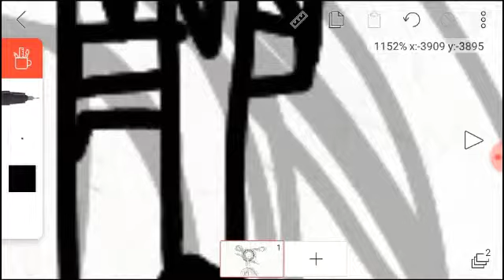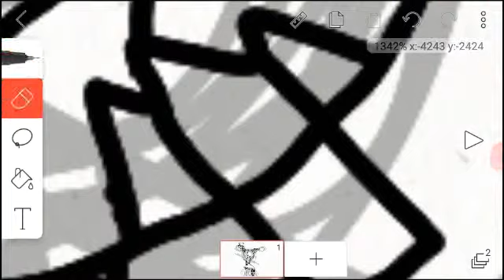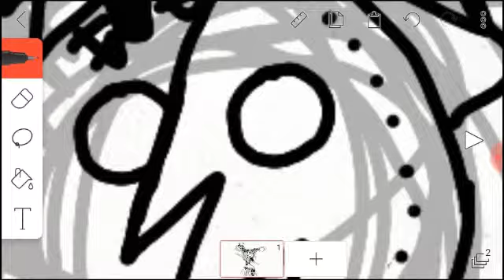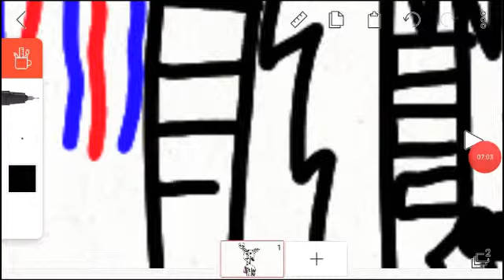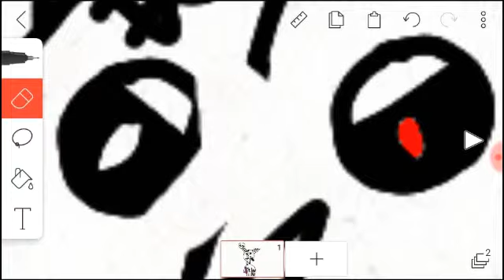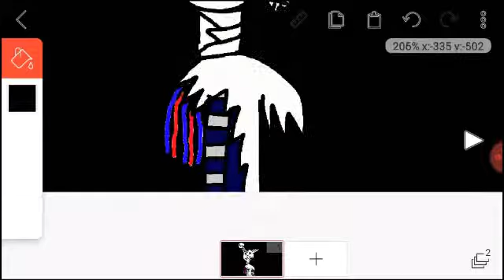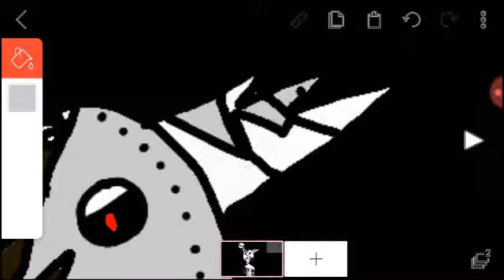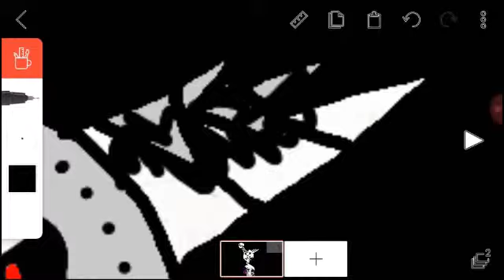old Fred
Fred est un animatronique ours (un peu comme Freddy sauf q'il est plus foncé)
Il a été conçu en même temps que Waulfa, Waulfi, et, Chik.
son but est d'amuser les enfants avec

(de 8:00 à 23:00)

avec un planning très précis! :

-à 8:00 il est éteint !
-à 8:30 il commence le spectacle !
-à 8:31 il jou de la musique douce !
-à 9:00 il jou du rock !
-à 9:30 il jou de la musique triste !
-à 10:00 il chante avec Naho (ça, s'était de 1980 à 1987)
-de 10:00 à 12:00 il chante et les autre animatroniques dancent et jouent des instruments !
-de 12:00 à 13:00 il s'éteint pendant que Chik
mange avec les enfants.
-à 20:00 il se rallume.
-de 20:00 à 22:30 il chante.
-et à 23:00 la pizzeria ferme...

voilà c'est tout pour le moment !
à plus ! 😘